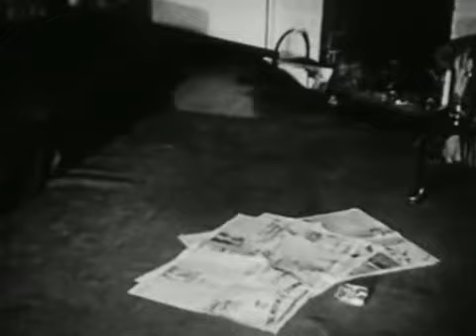Experimental Sound Art students' live soundtrack to Maya Derren's Meshes of the Afternoon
Live soundtrack performed by students of the Experimental Sound Art course at Mary Ward Centre, 27th November 2013.
Maya Deren - Meshes of the Afternoon (1943)